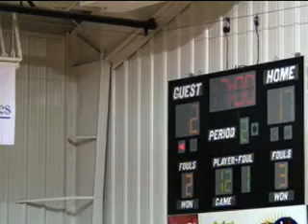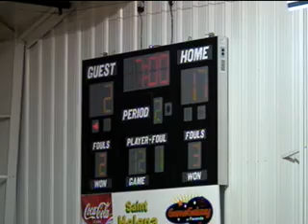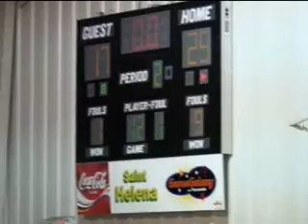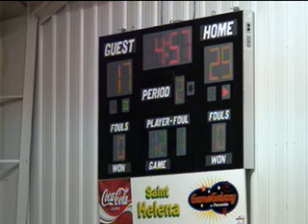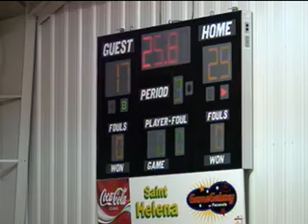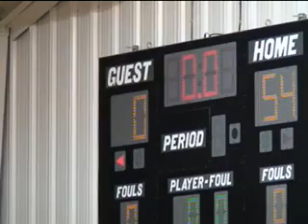2012 SHS CYO Girls Varsity Girls - St. Bernadette vs. MMR